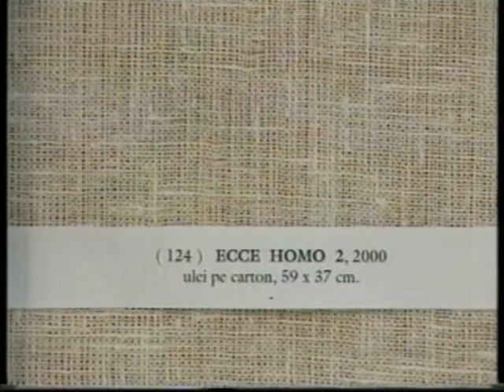EUGEN CRACIUN PICTURA SALA CONSTANTIN BRANCUSI PARLAMENTUL ROMANIEI